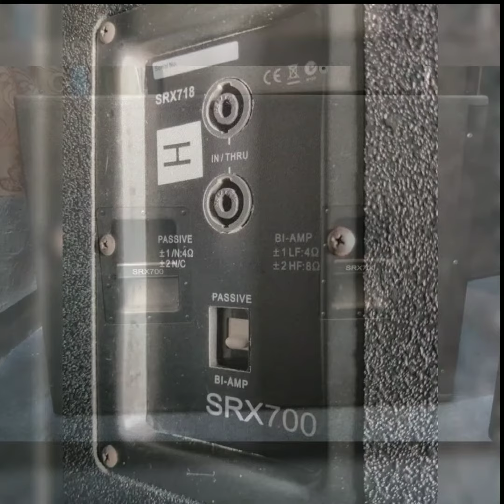FUTL PROFESSIONAL AUDIO EQUIPMENTS